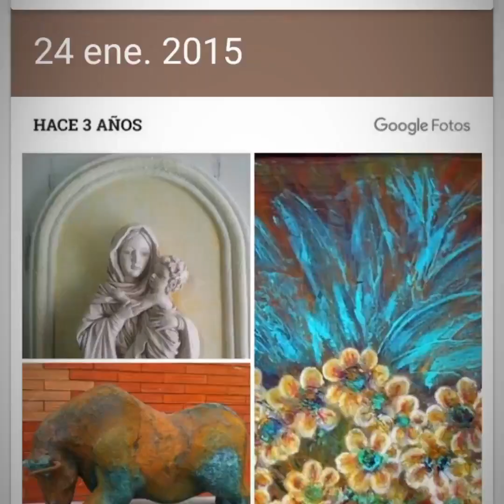Clases Arte Decorativo Orietta Arenas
Mis trabajos y en clases. Inscripciones abiertas, La Serena, Viña del Mar, Santiago, Machalí, Concepción, Pto. Montt.